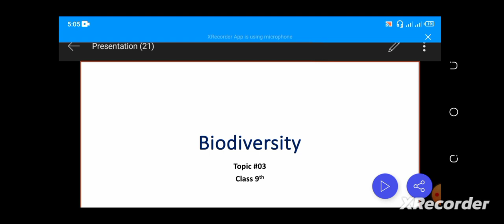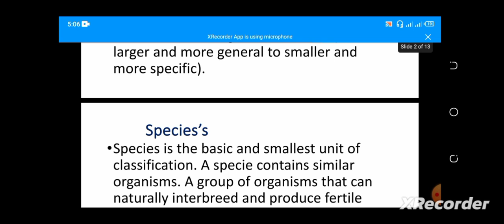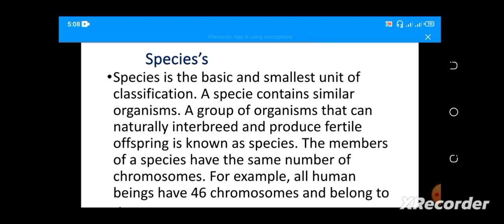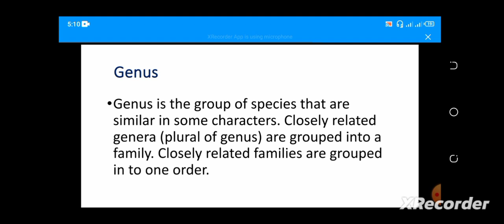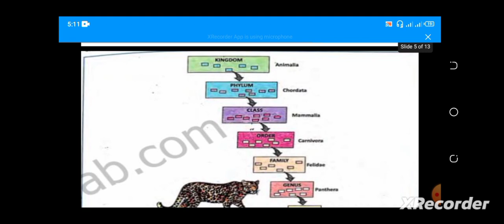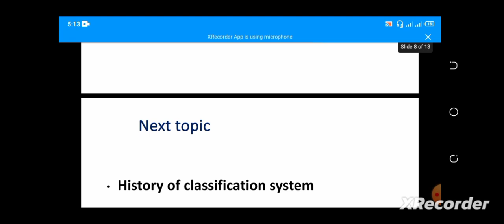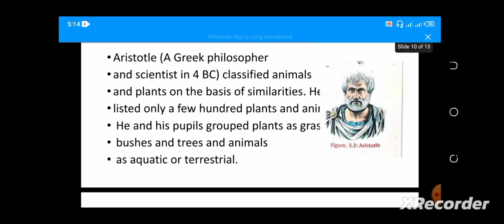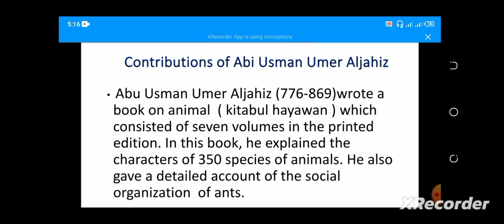Hierarchy of taxonomy class 9 | Hierarchy of taxonomy class 9 in pashto | Taxanomy hierarchy class 9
your keys;

Taxonomic Hierarchy | Chapter 3 | 9th class
Biology | Lec.5
Lecture 5 Class 9th Biology Hierarchy of
Taxonomy Chapter 3
Taxonomy Hierarchy Class 9 In Urdu |
Classification OF Human And Pea Plant Class 9 |
Lec# 03 | Ch# 3
classification of organisms
class 9
classification of organisms class 5
classification of organisms class 9
biology
classification of organisms zoology
classification of organisms grade 5
classification of organisms in urdu
classification of organisms biology
classification of organisms bsc 1st year
classification of organisms class 4
classification of organisms animation
classification of organisms
class 9
classification of living things
classification of organic compounds
class 10
classification of antihypertensive drugs
classification of protein
classification of bacteria
classification of enzymes
classification of viruses
classification system biology
classification system of carolus
linnaeus
classification system of plant kingdom
classification system and its application
classification system of living things
classification system in psychology
classification system of pteridophytes
classification system of dsm 5
classification system of fingerprinting
classification system for completely
edentulous patients
hierarchy of taxonomy class 9
hierarchy of taxonomy class 9 in pashto
hierarchy of taxonomy class 9 kpk board
hierarchy of taxonomy class 11
taxonomic hierarchy
hierarchical taxonomy of
psychopathology
hierarchy of biology taxonomy
Classification of organisms class 9 biology
Classification of organisms by khan sir
Hierarchy of needs
Hierarchy of needs maslow theory
Hierarchy of control health and safety
Hierarchy of courts in pakistan
Hierarchy of taxonomy
Hierarchy of needs theory
Hierarchy of classification class 9
Hierarchy of courts
Hierarchy of effects model
Taxonomic hierarchy
Hierarchical taxonomy of psychopathology

PREVIOUS LECTURES LINK'S;